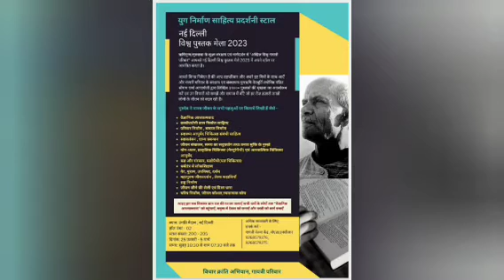World Book Fair 2023 - Video Invitation (3)